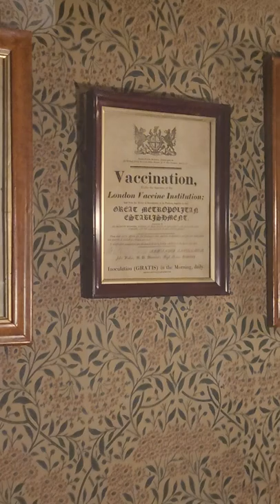Newport Museum & Art Gallery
Scary doctor's office